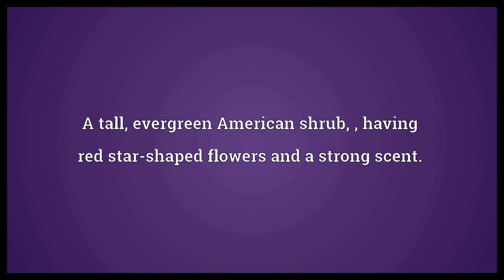Florida anise Meaning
Video shows what Florida anise means. A tall, evergreen American shrub, , having red star-shaped flowers and a strong scent..  Florida anise Meaning. How to pronounce, definition audio dictionary. How to say Florida anise. Powered by MaryTTS, Wiktionary